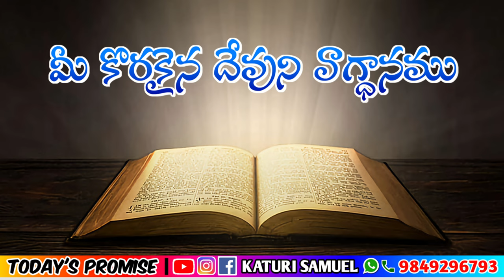Today's Promise 13.05.2023 || KATURI SAMUEL